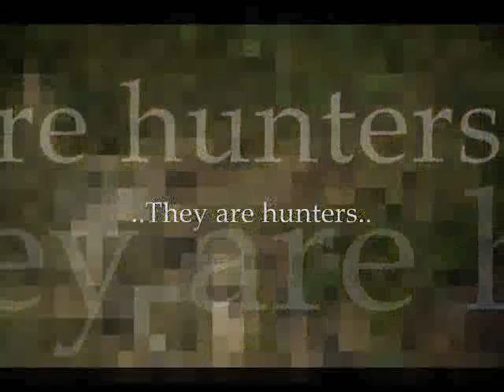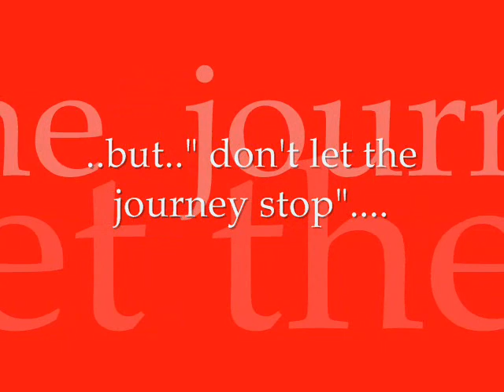samvedana ,a documentary on birhors,india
a documentary filmed by Prabhat ,NIFT,kolkata for samvedana unit, in the Parasnath forests.an eye to the liife at edge...